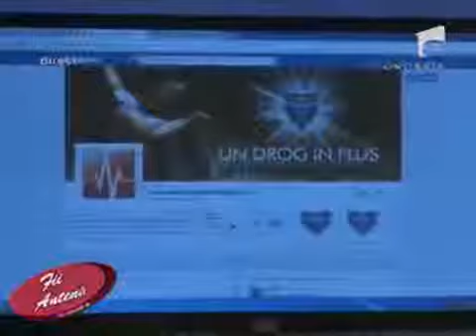Asociatia Tomis Antidrog a fost prezenta la emisiunea FII ANTENA 1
Asociatia Tomis Antidrog a fost prezenta la emisiunea FII ANTENA